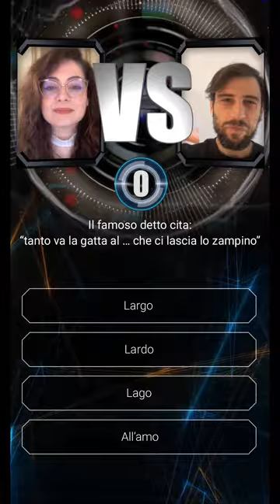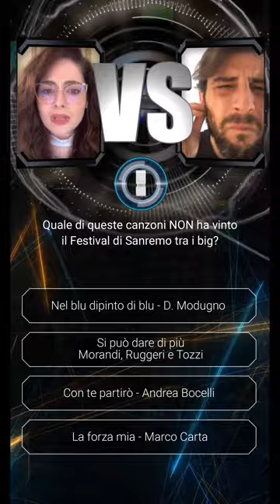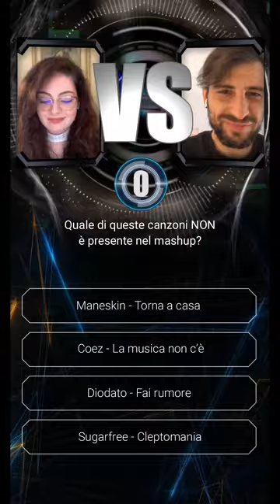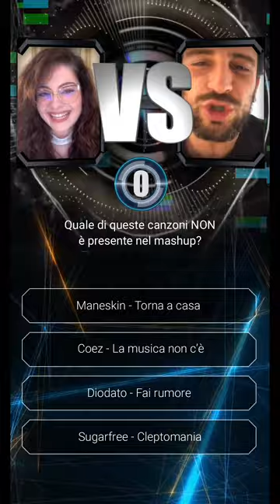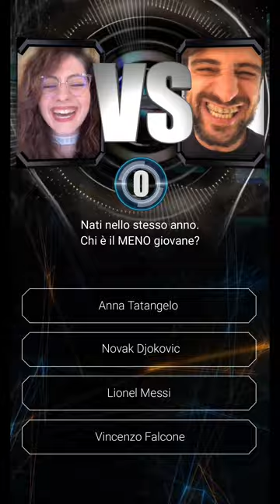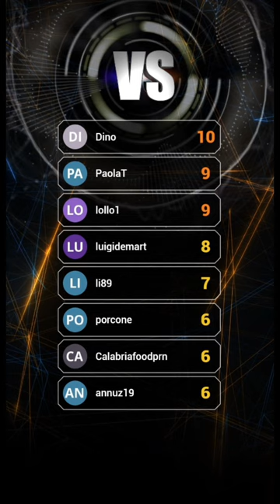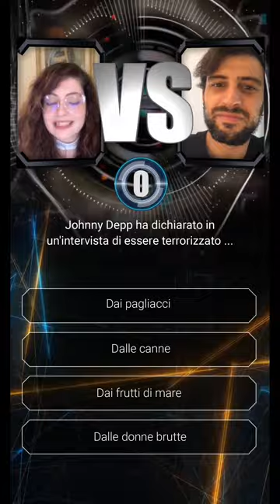Versus | Sfida 1 | Paola 🆚 Vincenzo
In questa sfida, nell’arena di Versus si sono affrontati in uno scontro senza esclusione di risposte, la bellissima Paola Torrente Miss Italia Curvy contro l’indomabile Mr. Delicious Vincenzo Falcone. A fare gli onori di casa con la sua "sexy" voce, naturalmente Mr. Fuxy!

Sostieni la nostra campagna di raccolta fondi a favore della Protezione Civile

Versus è una produzione Studio Vatore per la piattaforma UpPlayTv, piattaforma che consente, attraverso un’unica app mobile, di gestire eventi interattivi in real time.